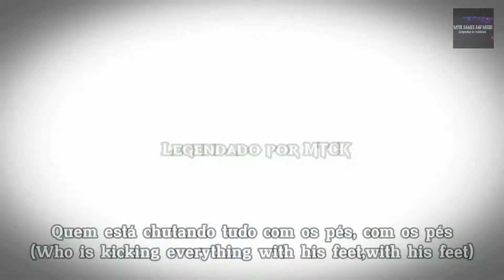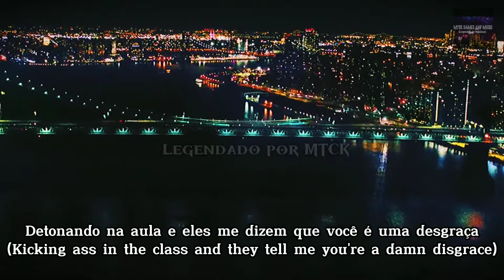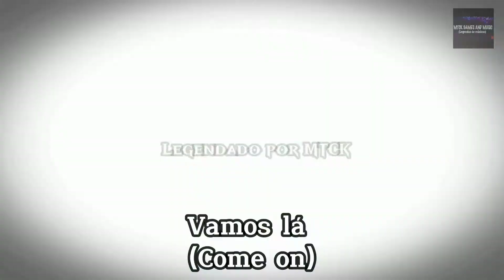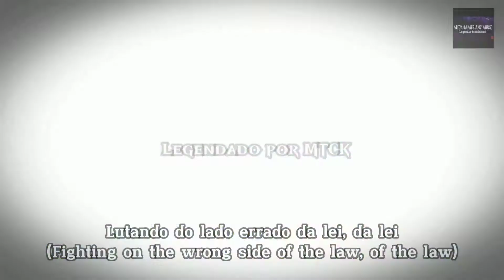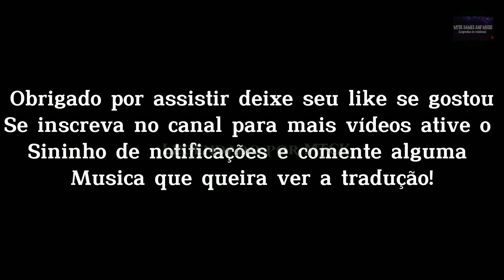Acdc Shake a leg legendado/Tradução PTBR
acdc shake a leg tradução legendado portugues ptbr rock n roll